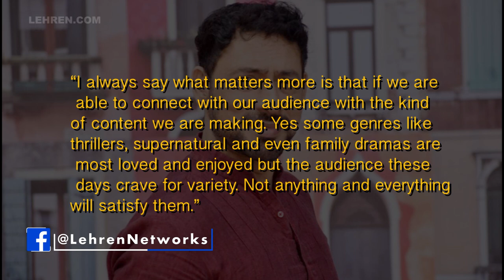Hrishikesh Pandey: Audience These Days Crave For Variety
Reacting to the surge in thrillers and supernatural dramas Hrishikesh Pandey says we should not be thinking about genres, but the focus should be in being creative